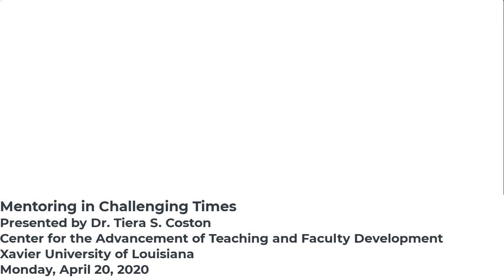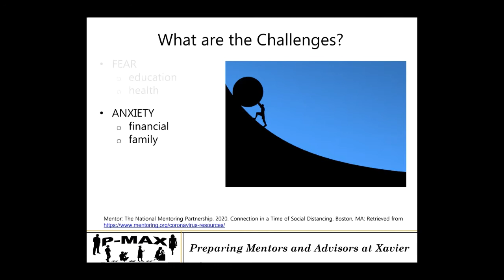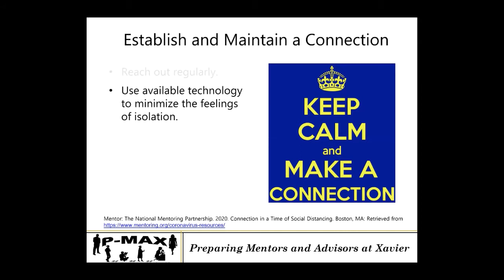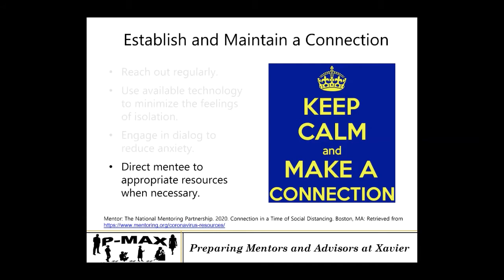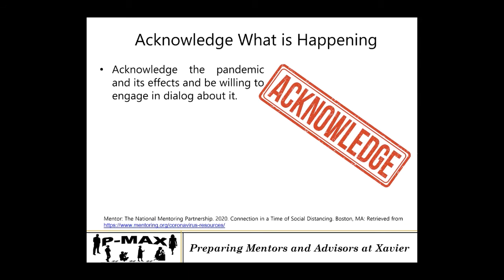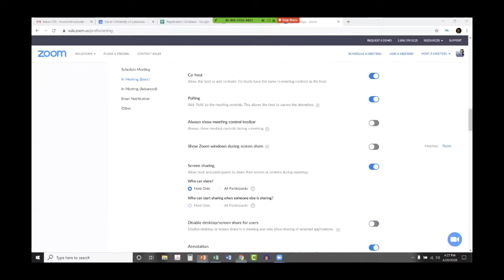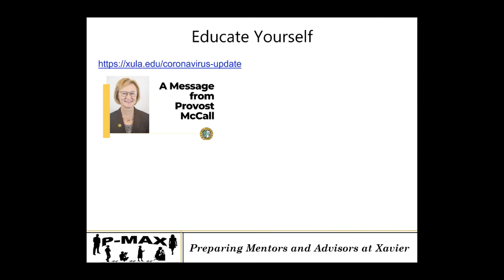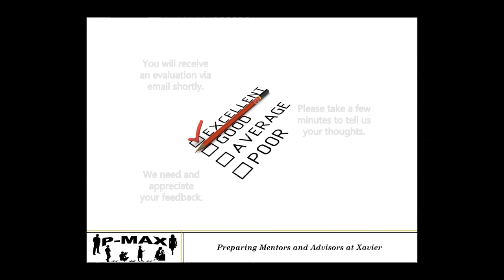Mentoring in Challenging Times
An innate part of effective mentorship is guiding the mentee during times of challenge and stress. This responsibility can appear daunting when the mentor is faced with those same stressors and challenges. In this video, we discuss proven ways to maintain or enhance our mentoring relationships during difficult times.